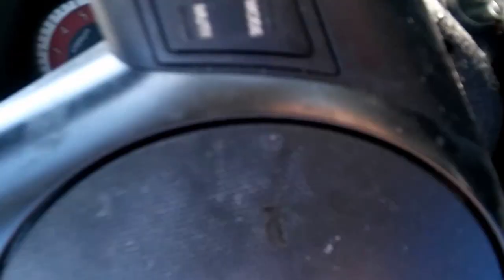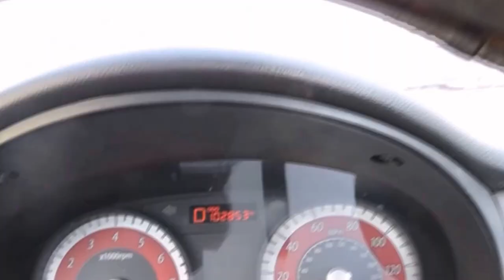MIRE ESTE VIDEO SI QUIERE COMPRAR CASA EN FLORIDA